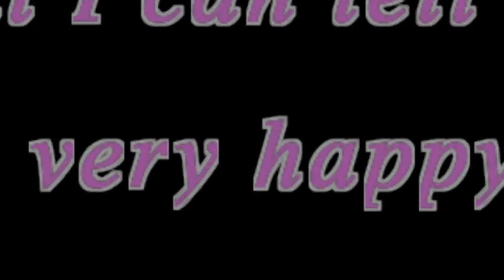Cristal & Zanet, KD Obala Koper, 17.10.2015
I donot own the music